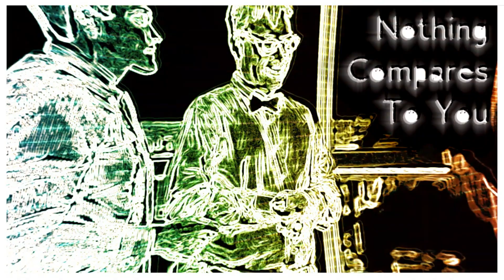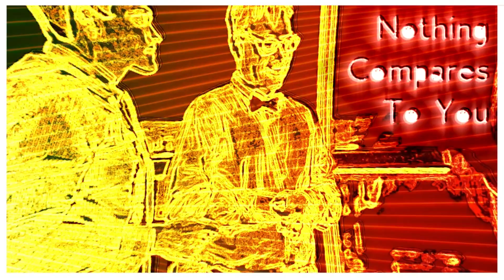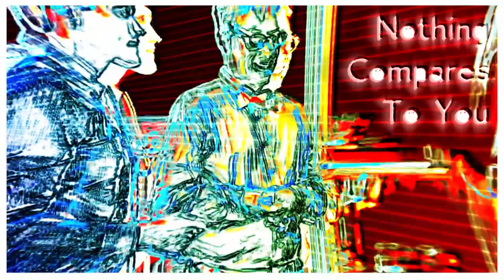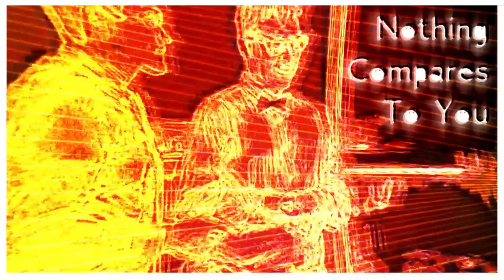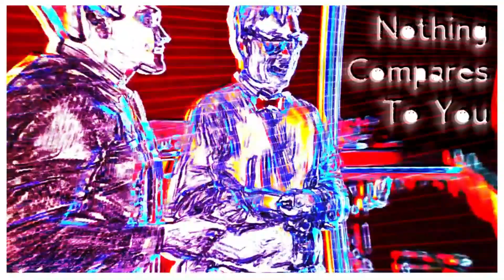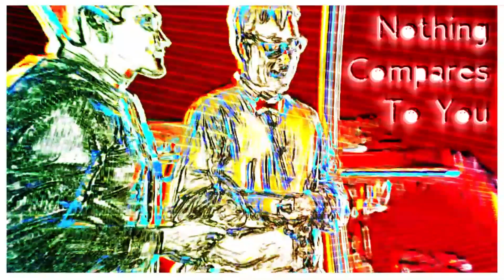Madonna - Nothing Compares 2 U (Opus Remix) HD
I go out every night and sleep all day